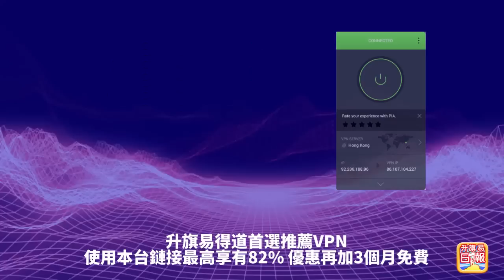5.3【 香港！你好.....】香港世貿中心會宣布停止營運！在港四十年，香港世貿位置不再存在嗎？主持: Johnny Fok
5.3【 香港！你好. 】香港世貿中心會宣布停止營運！在港四十年，香港世貿位置不再存在嗎？